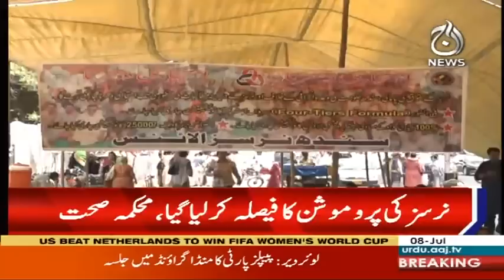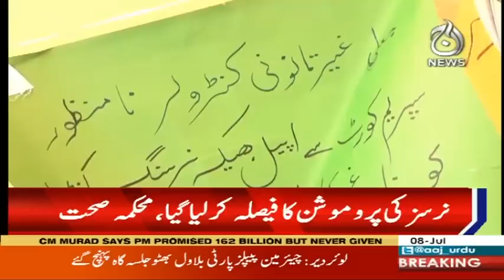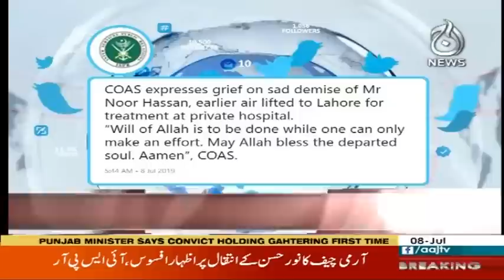Headlines 6 PM | 8 July 2019 | Aaj News